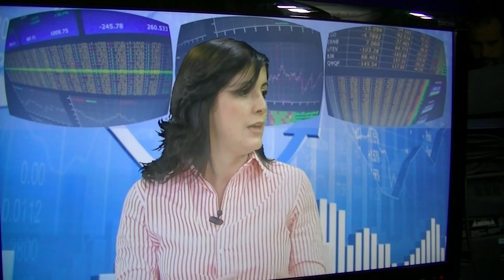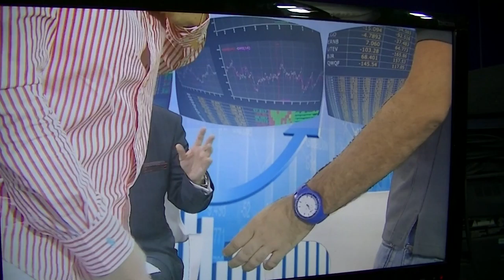GERENCIA 360 GPT VERTV BHS (2)